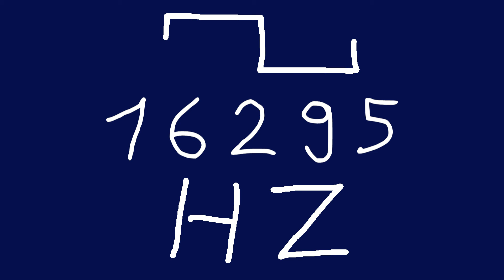16295 hz square